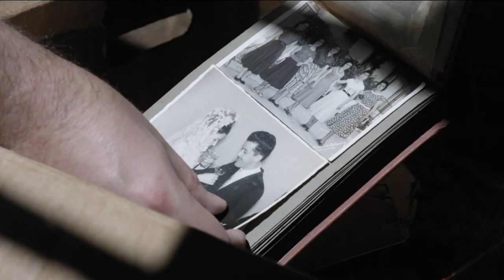Estação Cultura - 07/12/2022